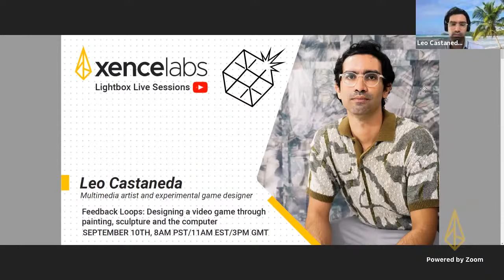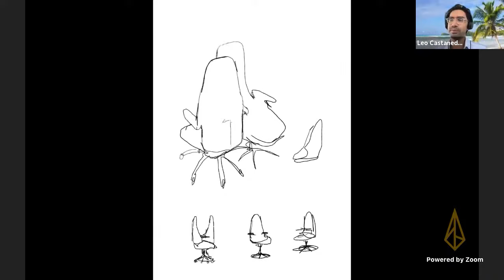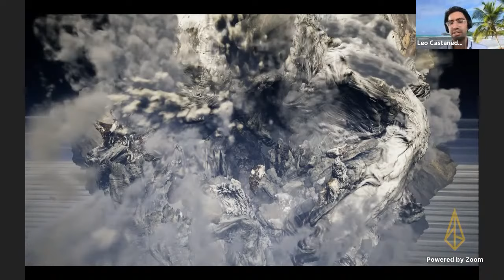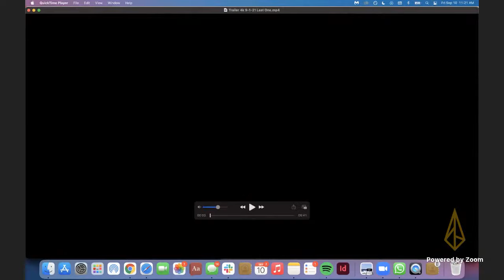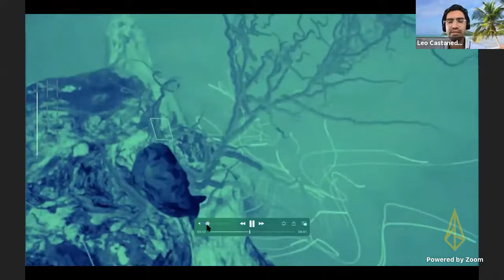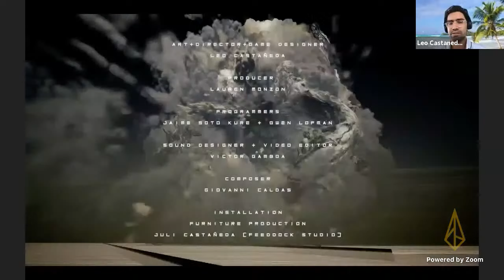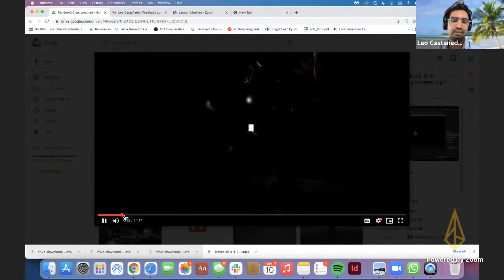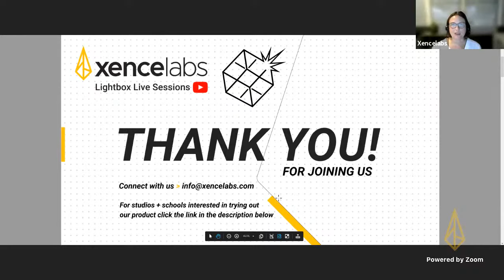Feedback Loop Design a Video Game with Analog and Digital Media | Leo Castañeda: Lightbox Expo 2021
Breaking the limitations of analog and digital media, artist Leo Castañeda jumps between both to create his artworks and upcoming video game, Levels and Bosses. Fresh from a showcase at the HeK (House of Electronic Arts) in Basel, Switzerland, Leo shares his experience creating an art installation and game showcase between mediums and industries for the exhibit "Radical Gaming: Immersion, Simulation, Subversion.

Xencelabs is providing professional digital design tools for creatives, by creatives.

Building a brand where innovation and a desire to make something better is part of our DNA. We develop tools where the details make the difference and fostering a global community where user feedback is embraced as a critical component of the design process is the top priority. What is most important to us is designing digital tools that you, the creative, love to use. Join us on the journey.